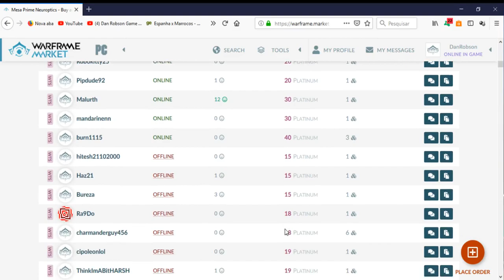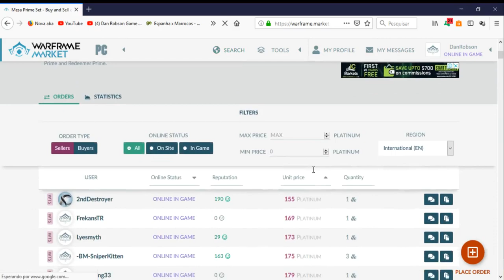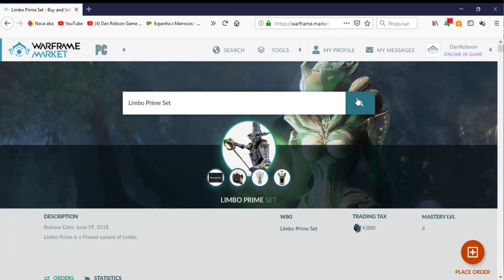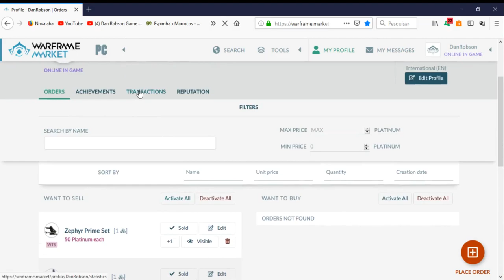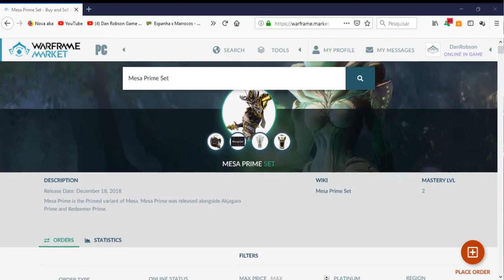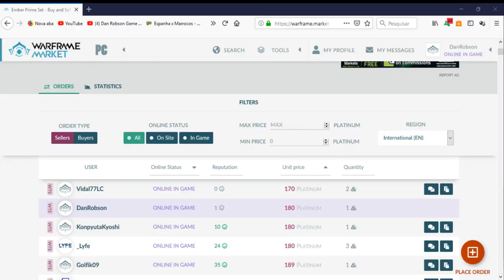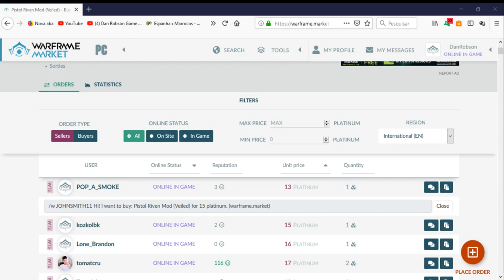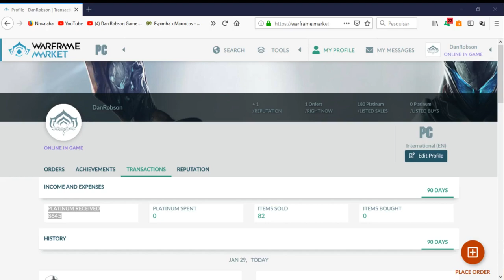TUTORIAL Como conseguir platina em Warframe - PLATINIUM -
Platina é a moeda do jogo que só pode ser comprada com dinheiro real. Vem em pacotes de diferentes quantidades e podem ser comprados no Site Oficial de Warframe

Pode ser usado para comprar Warframes, Armas, Equipamentos, sentinelas, créditos, pacotes de mods, e vários outros items do Mercado interno. Pode ser usado para concluir instantâneamente items sendo construídos na Forja.

Adicionalmente, por um curto periodo de tempo, jogadores poderão atualizar suas contas com o pacotes do fundador. Não apenas ajuda os desenvolvedores, mas também recompensa o jogador com um bônus de platinum por um preço mais economico do que comprar platina pelo mercado. Veja The Founders Program para mais informações.

O jogo usa um sistema opcional de pagamento: todo o armamento e warframes podem ser obtidos apenas jogando. Entretanto, com platina, a demora de se obter diagramas de armas e warframes é contornada Um jogador pode comprar armamento do mercado com créditos, entretando algumas armas e todos os warframes precisam que se tenha comprado os esquemas, e depois contruídos. Há apenas poucos itens que só podem ser obtidos com platinum: Paletas de cores, espaço extra para Warframe e armamento. O espaço extra diretamente influência na jogabilidade já que permite ao jogador manter diversas armas e warframes de forma que pode criar diferentes combinações. Se o jogador está sem espaço ou com uma arma no nível máximo, é possível vender uma de suas armas/warframes por créditos e liberar espaço.